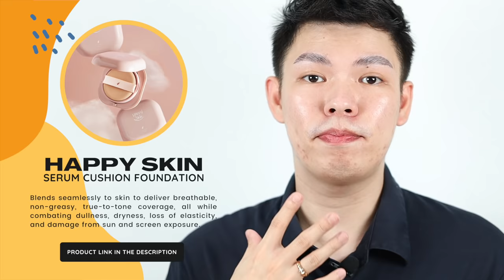BRUTALLY HONEST REVIEW!!! TRYING NEW MAKEUP feat. HAPPY SKIN CUSHION, MAYBELLINE LIFTER GLOSS & MORE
In today's video join me as I try NEW LOCAL AND AFFORDABLE MAKEUP. Enjoy watching!

/// PRODUCTS MENTIONED
PHP 999.00 – Happy Skin Serum Cushion Foundation, Nude Beige
PHP 299.00 – Penshoppe Beauty Pop Pressed Powder, Soft Honey
PHP 299.00 – Penshoppe Beauty Pop Pressed Powder, Warm Beige
PHP 299.00 – Happy Skin Soft Touch Eyeshadow, Study Hall
PHP 299.00 – Maybelline Line Tattoo Crayon Eyeliner, Dark Brown

PHP 599.00 – Issy & Co. Booster Serum Sebum Balancing Drops